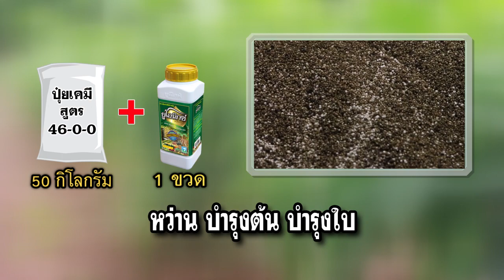เกษตรยูโอนิกซ์ EP.17 : พริกหนุ่มเก็บได้รอบละกว่า 800 ก.ก. สนใจติดต่อ LineID : @unilife โทร.023995555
คุณวิเชียร เวียงคำฟ้า
สมาชิกยูนิไลฟ์ จังหวัดเชียงใหม่

Call Center : 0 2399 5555